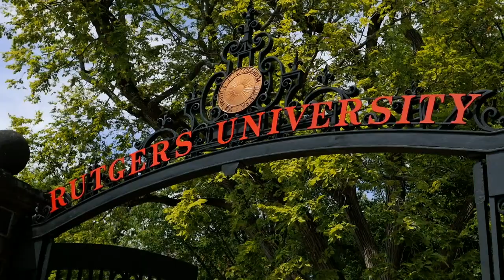RVision: R Football Show with Chris Ash Epsiode 04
WATCH! The fourth installment of R Football show with Chris Ash.